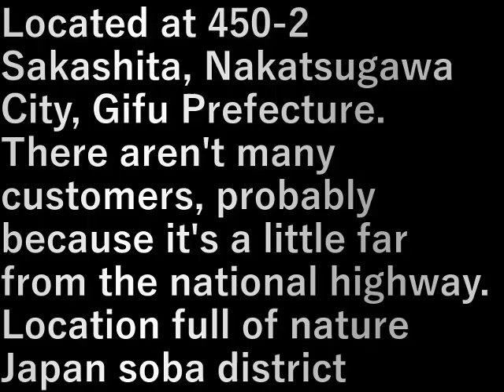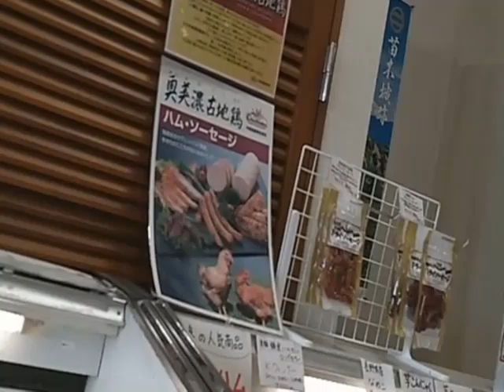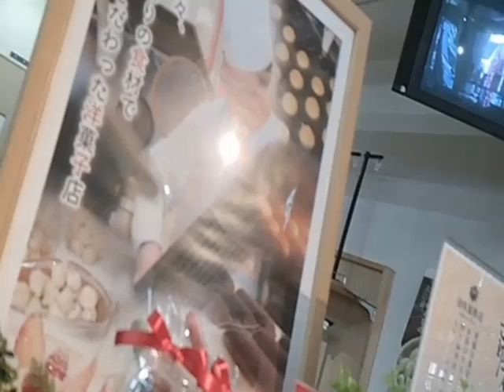1.道の駅・きりら坂下・岐阜県(2024.7.8)1.Roadside Station/Kirira Sakashita/Gifu Prefecture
岐阜県中津川市坂下450-2にある
国道から少し離れているからか客は少ない
自然いっぱいの立地
日本そばの地区

Located at 450-2 Sakashita, Nakatsugawa City, Gifu Prefecture.
There aren't many customers, probably because it's a little far from the national highway.
Location full of nature
Japan soba district

設備屋の適当田舎暮らし